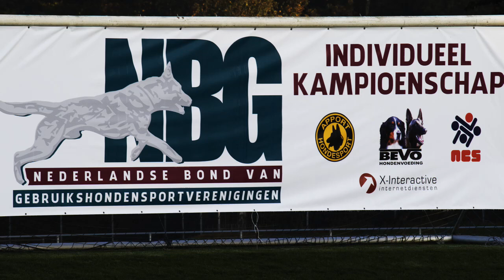NIK 2016 Willem de Jong Krokasmeden Mio Protection 90 P